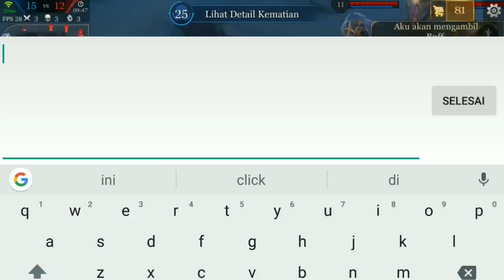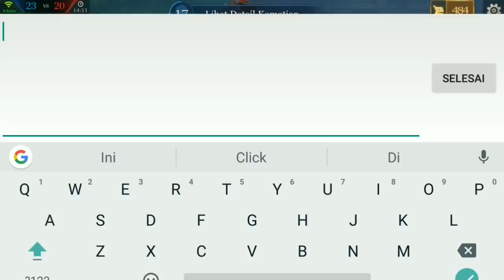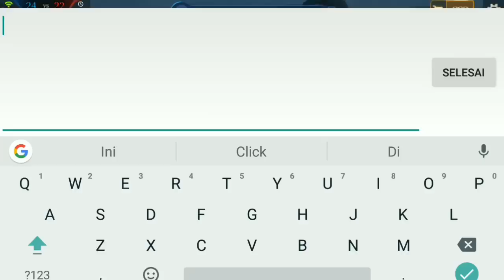Arena Of Valor - EVOS 66,6 winrate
Nothing special
Edit edisi udah ngantuk maaf hehe
Music~
1:32 The Floor Is Lava [NCS]
4:50 The Fat Rat Fly away
8:08 ON&ON [NCS]
11:30 TheFatRat Unity
15:34 TheFatRat Monody